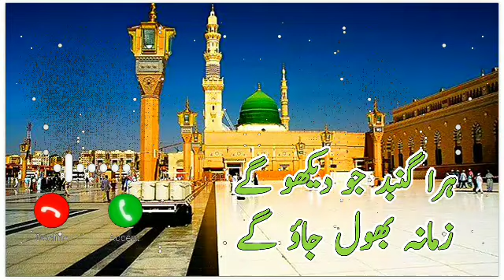Hara Gumbad jo dekho gy Naat | Naat ringtone 2022 | Islamic Ringtone | azan ringtone | Vital Math